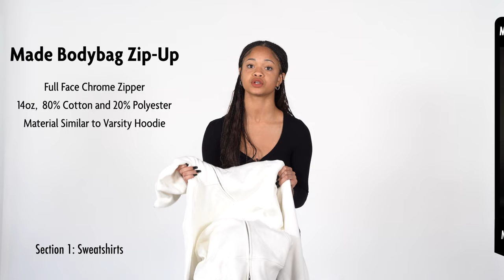The BEST Blank Garment Supplier for Streetwear Brands | MADE Blanks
In this video, we showcase and review the essential blank garments from MADE Blanks, a Los Angeles based blank garment distributor. MADE has deep roots in streetwear culture, making it one of the best blank garment options for streetwear companies worldwide.

Get a FREE QUOTE on your streetwear clothing brand apparel
0:00 Intro
0:56 Recess Hoodie
1:27 Varsity Hoodie
2:05 Bodybag Zip-Up
2:47 Varsity Crewneck
3:18 Recess Sweatpants
3:57 Varsity Sweatpants
4:44 Major Tee
5:03 Homeroom Tee
5:24 Summary
MADE Blanks
Directed by: Max Durante
Styled by: Hunter Anfuso & Russell Alexeev
Written by: Lara Kalajian
Modeled by: Courtney Fudge & Cam Johnson